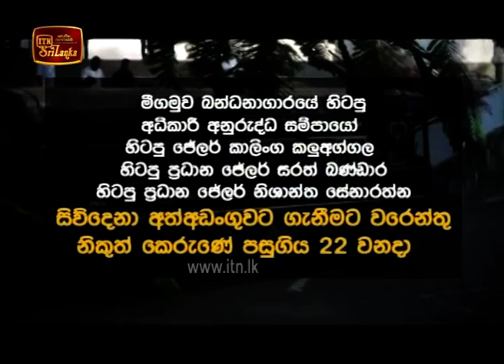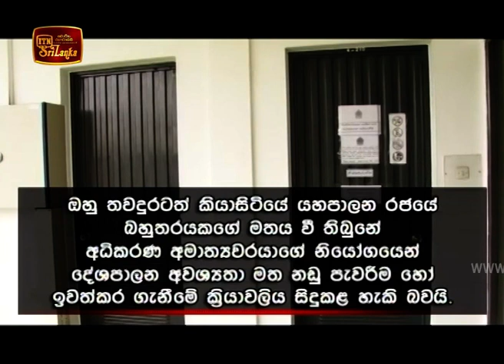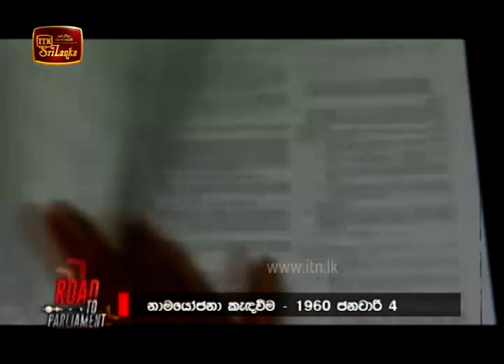ITN News 2020-07-29 | 09.30 PM